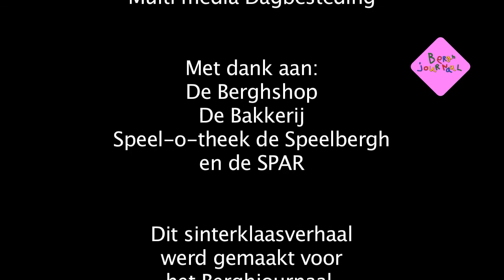Berghjournaal sinterklaasverhaal 2016 "Sinterklaas wil vooruit"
Sjefkok en Nietsnut verlangen terug naar Het Sinterklaasfeest zoals dit werd gevierd rond 1938 op de Dr. Mr. Willem van den Bergh-stichting. In die tijd stopte Sint en Piet de bewoners in de zak en kregen bewoners van 's Heeren Loo de roe!!

Sjefkok en Nietsnut gaan vragen aan Sint en Piet of we weer naar die tijd terug kunnen, maar Sint en Piet willen juist veranderen. Ze gaan kleren kopen bij de Berghshop en sturen een selfie naar Sjefkok en Nietsnut. Na het zien van die foto worden de koks ontzettend boos. Ze komen Jeroen, de presentator van het Berghjournaal, tegen bij de Berghshop en geven hem de schuld van alle veranderingen. Sint en Piet komen uiteindelijk de boel sussen.

Deze video werd gemaakt voor het Berghjournaal. Het Berghjournaal is meer dan dertig jaar het wekelijkse tv programma op de Willem van den Bergh bij 's Heeren Loo in Noordwijk.